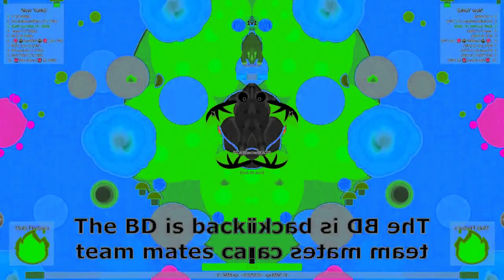Mope.io - Black Lioness Kills Trex in G-Major 29 in G-Major 19 in G-Major 45